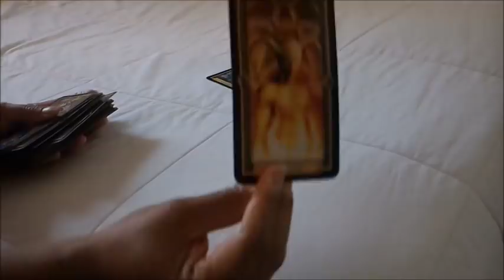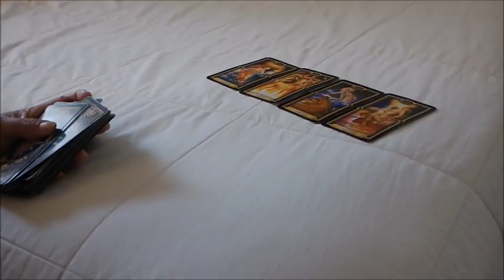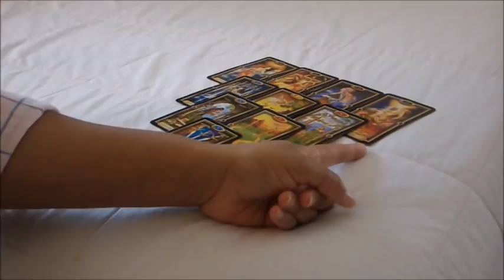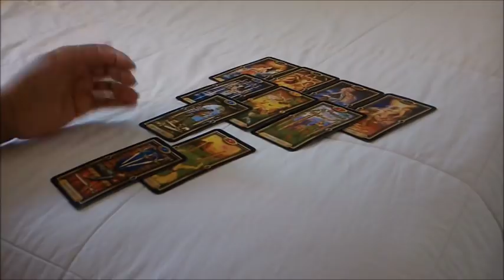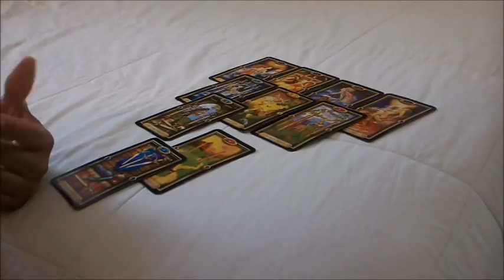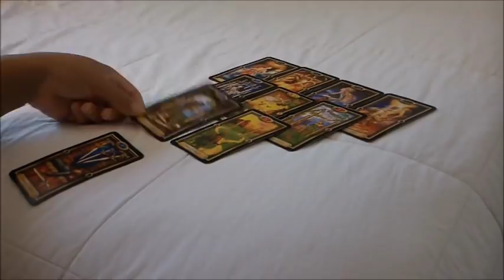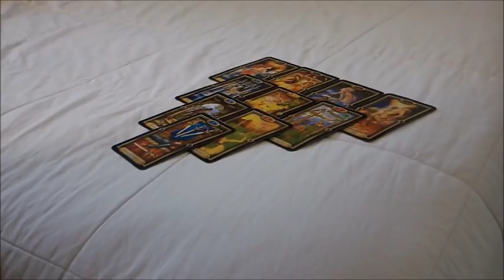SCORPIO LOVE FEB. 4-5~SOMEBODY WAS VERY DECEPTIVE BUT THE'RE COMING BACK